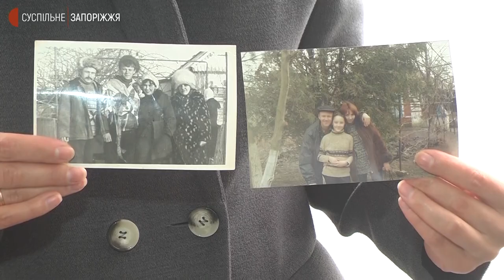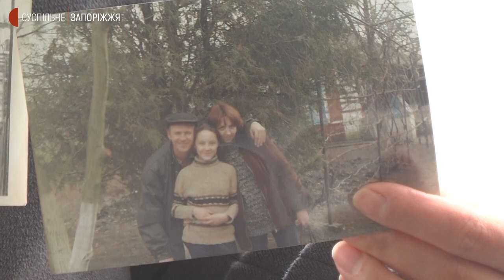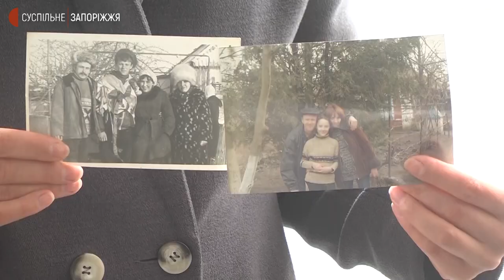Російські військові викрали і утримують мешканця села Обіточне Володимира Заіку | Новини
У селі Обіточне Чернігівської селищної ради, окупанти систематично беруть жителів у заручники. Одним із таких є Володимир Заіка, його викрали з власної оселі 9-го квітня і до сьогодні не відомо про його стан та місце знаходження, про це кореспондентам Суспільного розповіла його племінниця Марина.